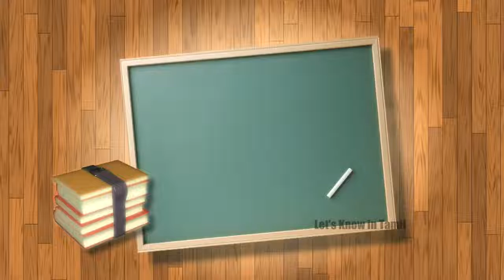இராணுவத்திற்கு ஆள்சேர்ப்பு | 10th, ITI, 12th | Government Jobs | Let's Know In Tamil